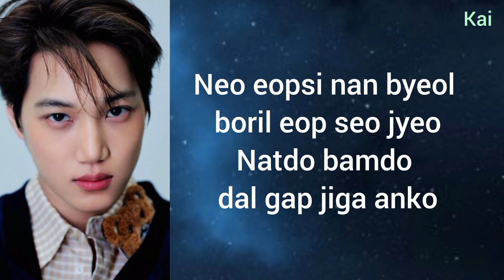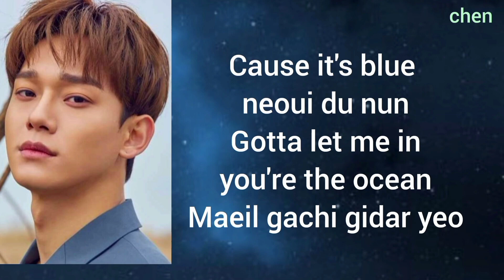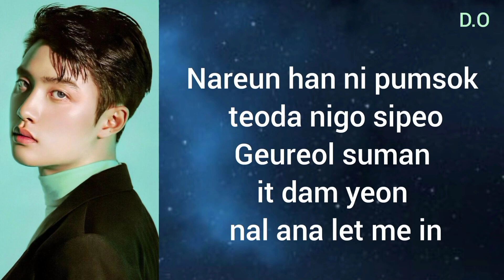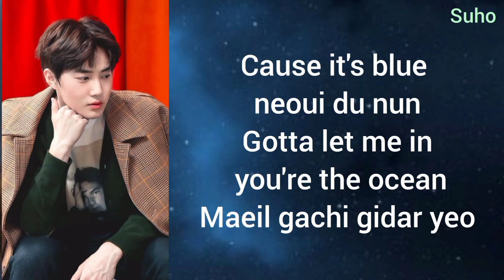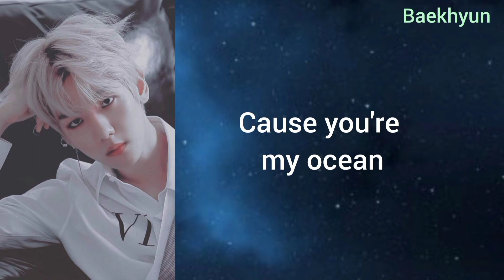Exo || Let Me In || Lyrics Lagu